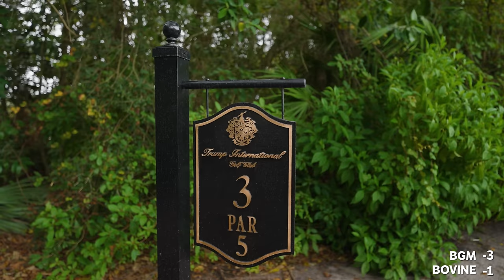The Good Good Ryder Cup Major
Thanks to Kai for having us out!